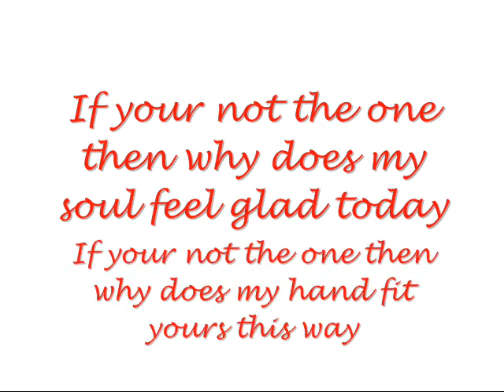If Venus Isn't The One For Alexx :)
Gawd, this almost had me in tears when i was making it :'(

Buut still, i've loved this song since i first listened to it, and i was listening to it the other day, roleplaying on bebo.

Then i decided to make a video of Alexx and his girlfriend Venus x33

So i did :D

Images - Copyrighted to whoever is in the image, only used for roleplay :D